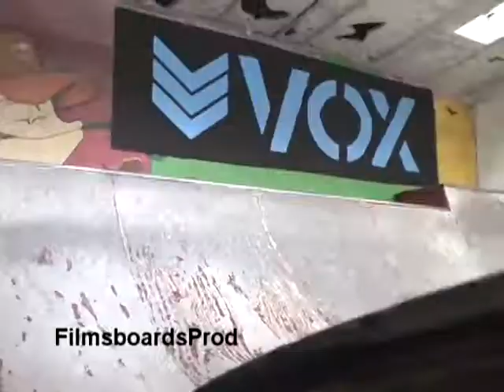Filmsboards | Braulio Sagas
...Conociendo a BraulioSagas.